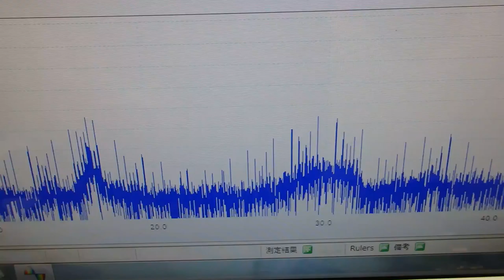‹メガヘルツ›の超音波発振制御技術 ultrasonic-labo 超音波システム研究所